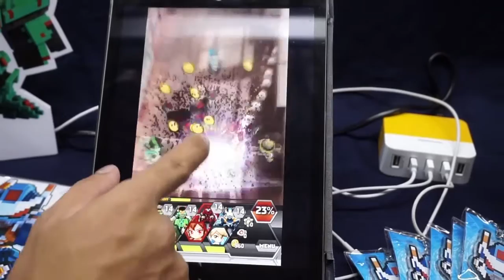[Hands-on] Qubot (iOS, Android)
Qubot memiliki gameplay yang mirip permainan karambol dengan karakter bergaya voxel.